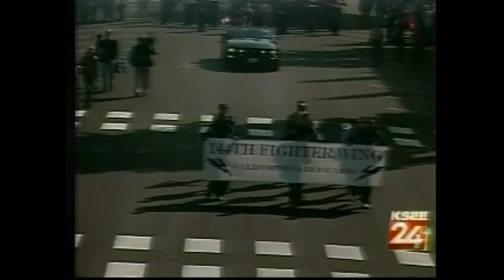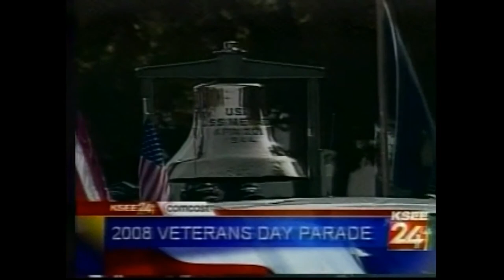2008 Veterans Day Parade: Fresno, California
I was glad to be a part of it. [07:47 - 21:49]